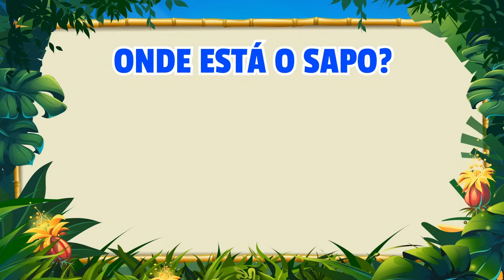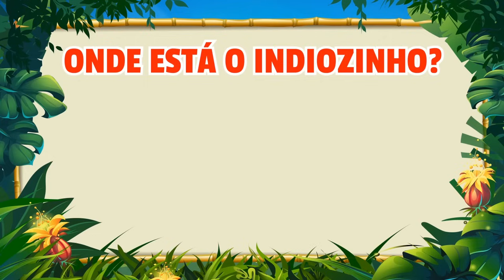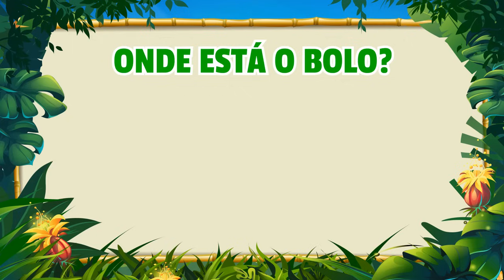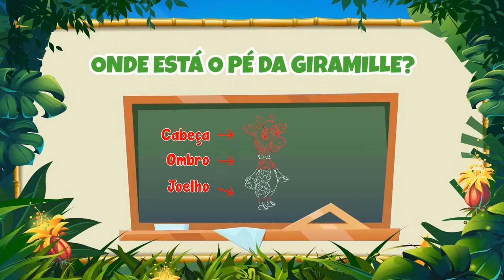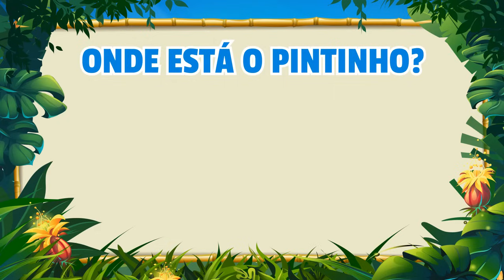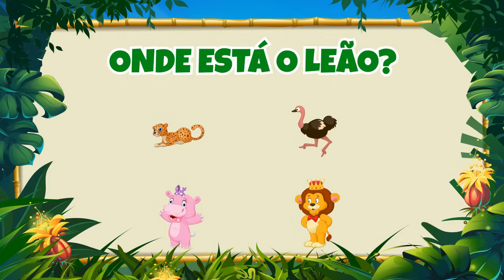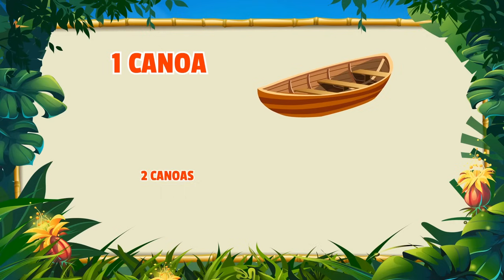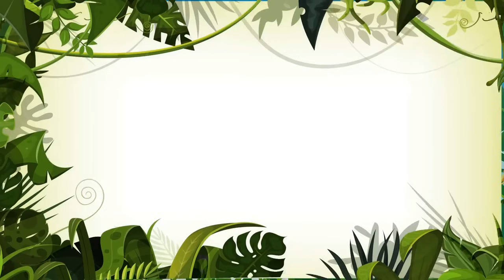O Sapo Não Lava o Pé Escolinha da Giramille Vol. 6 - Giramille 58 min | Desenho Animado Musical